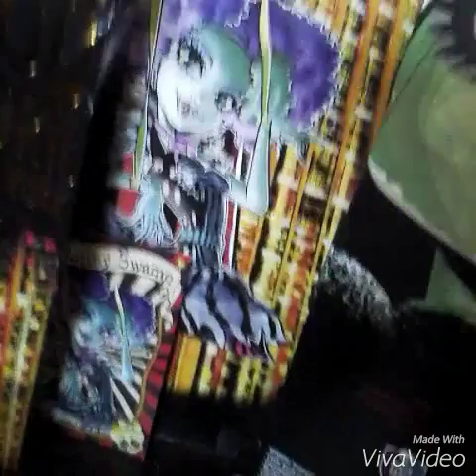Comedy Show 🎭 (2)